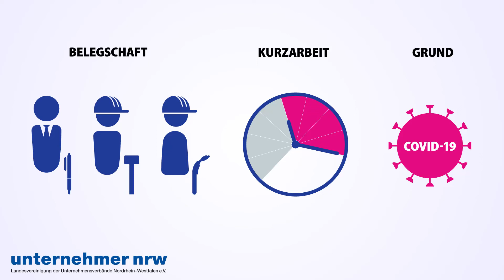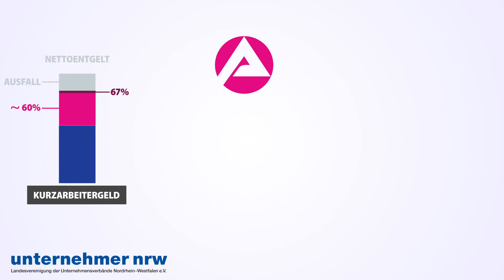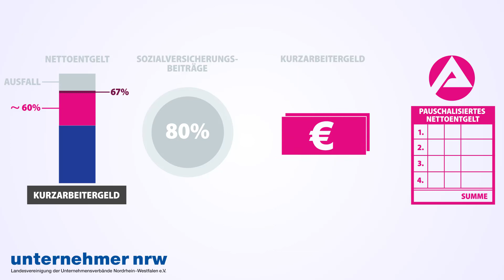Kurzarbeit im Fokus - Videoclip von unternehmer nrw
Vor dem Hintergrund der Corona-Pandemie erklärt die Landesvereinigung der Unternehmensverbände Nordrhein-Westfalen, unternehmer nrw, in diesem animierten Video die Bedeutung und Voraussetzungen von Kurzarbeit. Zudem erläutert der Clip das Thema Kurzarbeitergeld.